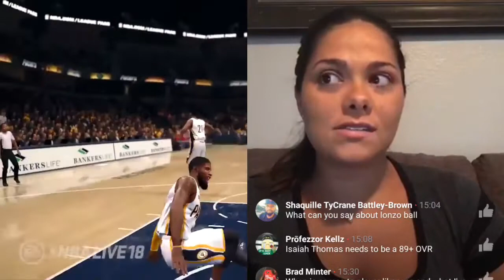(PART 2) ERIKA OF EA SPORTS DROPS NEW INFORMATION REGARDING NBA LIVE 18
NEW NBA LIVE 18 ELITE ATTRIBUTES AND ISAIAH THOMAS OVERALL REVEAL FROM ERIKA OF EA SPORTS

NBA LIVE 18 IS BACK AND BETTER LOOKING THAN EVER THIS IS MY REACTION TO THE GAMEPLAY SHOWCASED

eric cartman the street ball legend

Xbox: sincereeink
PSN: sincer87